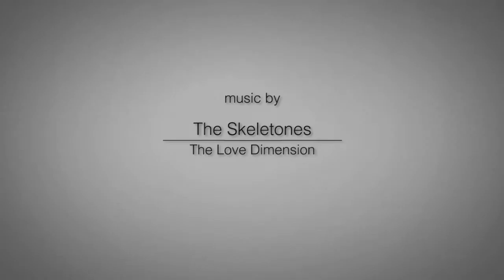Blue Tomato Rampage Tour 2013 - Graz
The last stop of the Blue Tomato Rampage Tour 2013 took place right in front of the Blue Tomato Shop Graz on the 29th of June!
A lot of motivated riders battled it out on the miniramp and put their whole bag of tricks on the table to come out on top!

Results:

1. Robert Klug
2. Benjamin Kerschner
3. Rene Düringer

Best Trick: Benjamin Kerschner (Treflip Nosestop Bodyvarial Revert)